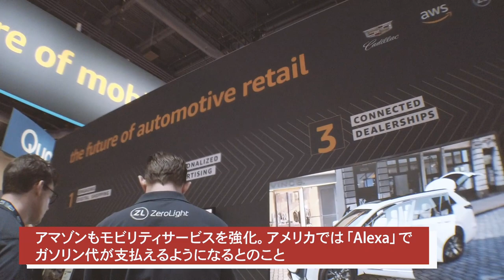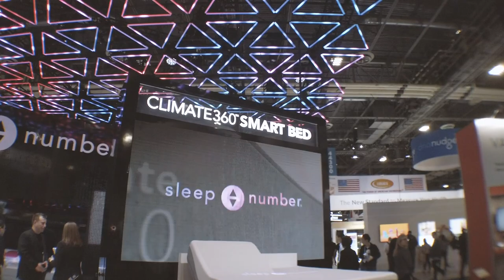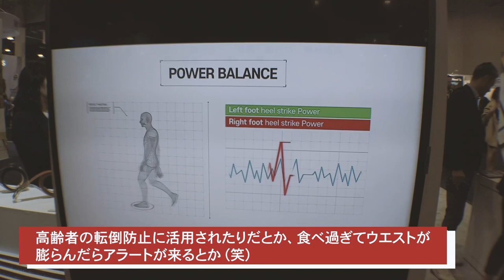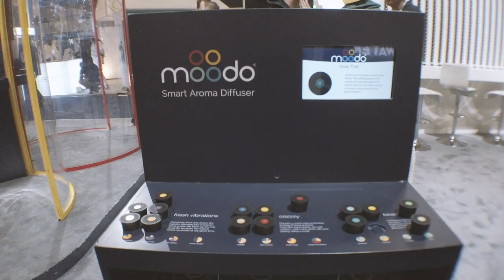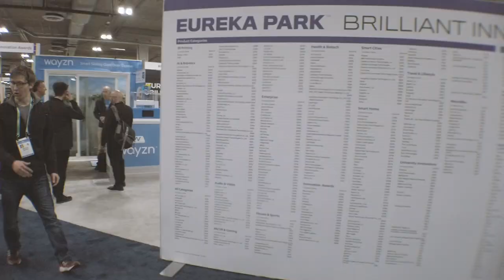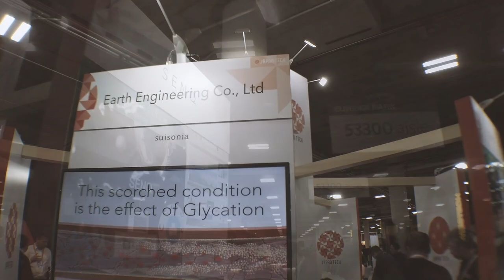【VLOG】世界最大のITの祭典「CES2020 inラスベガス」で見つけた、面白いITサービスを紹介します！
2020年1月7日〜10日にラスベガスで開催された「CES 2020」に初めて参加してきました。ヘルステック関連のIoT製品を中心に、個人的に面白かったサービスをいくつか紹介させて頂きました！